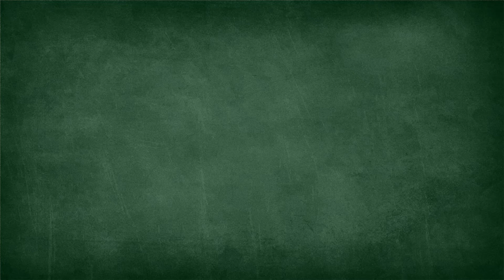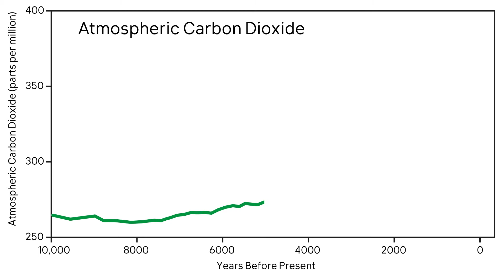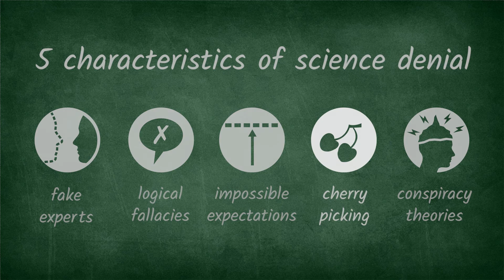Breaking Debunking: William Happer's carbon cycle myth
John Cook and Peter Jacobs explain how the carbon cycle works (the CO2 we breath out originally came from the air) and debunk William Happer's myth that breathing adds CO2 to the atmosphere